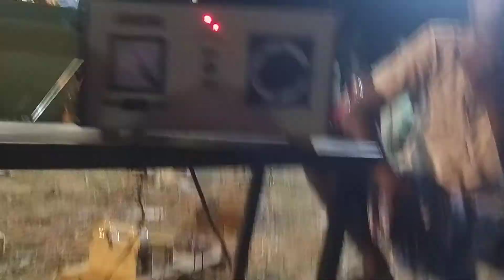அத்த மகனே பாட்டு ஆதனக்கோட்டை கச்சேரி